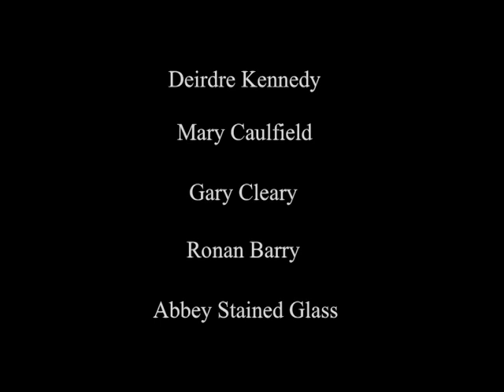Alex Sykes - Creative Digital Media, IT Tallaght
Bizarre Tales of the Unexpected